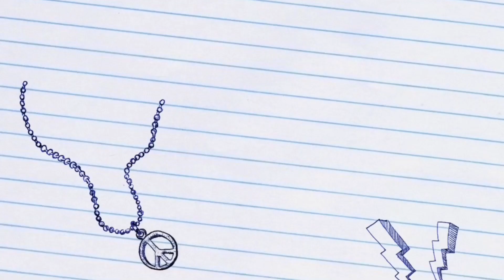Fifa Mobile Hall of Legends Challenge Mode 🏆 $3,000,000 reward 🥳